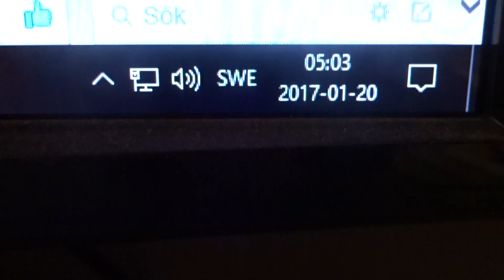I lost my passport no.3